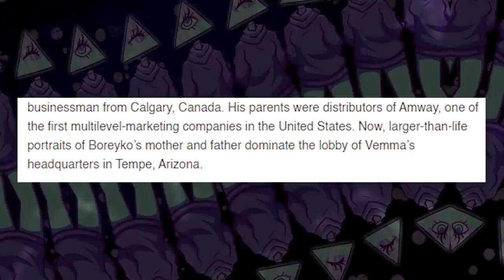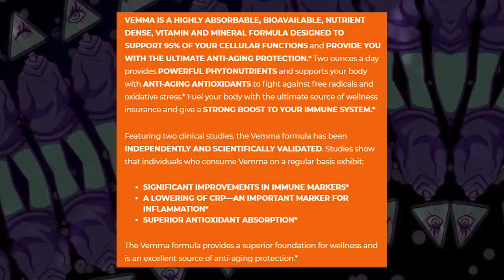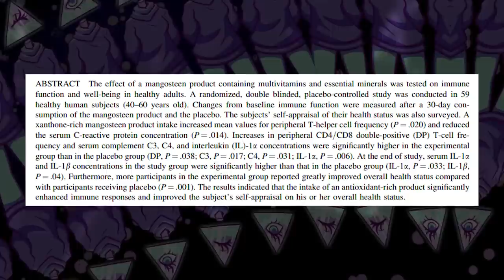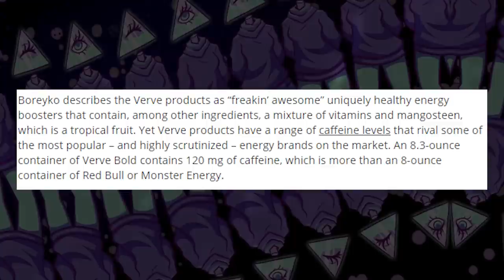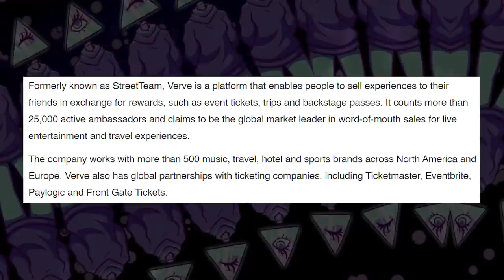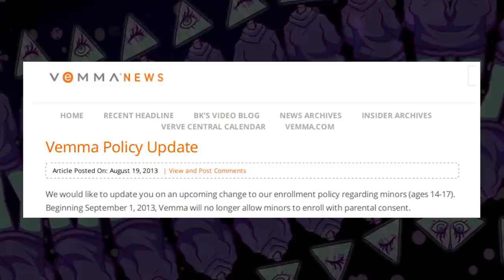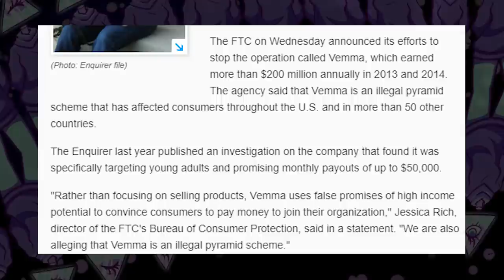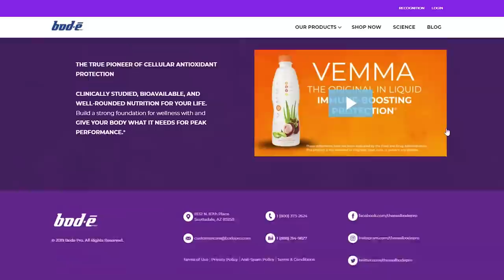Vemma: The MLM That Failed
Writers/Researchers/Helpers:
Ali Zagame